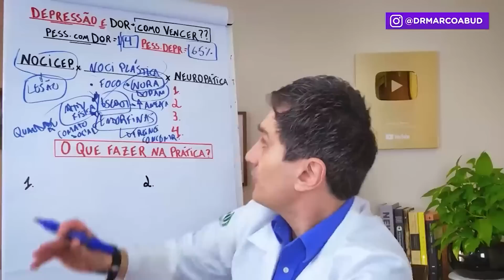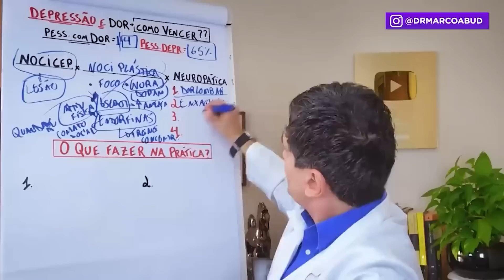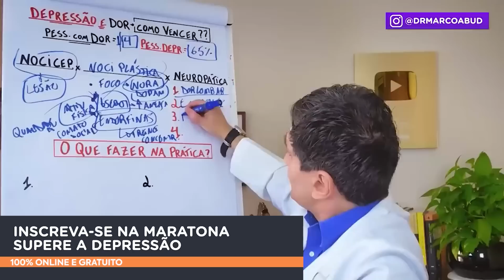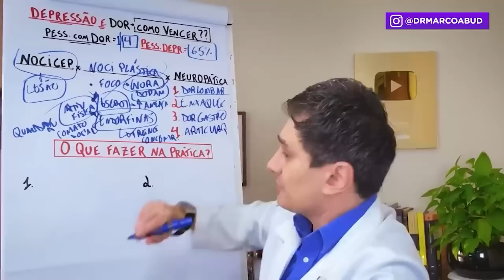DORES MAIS COMUNS NA DEPRESSÃO